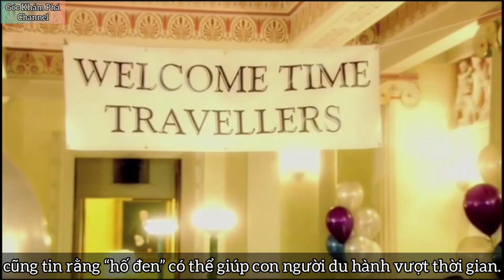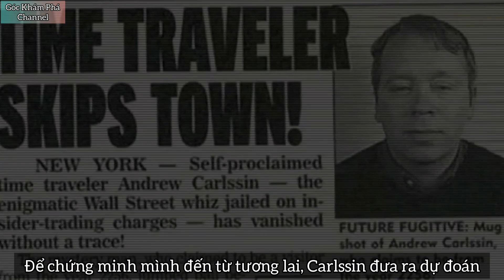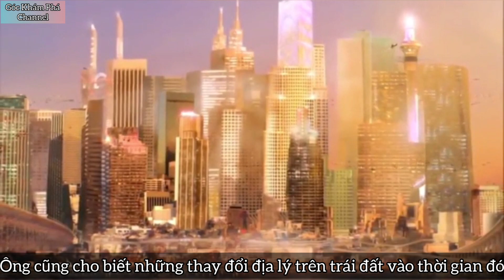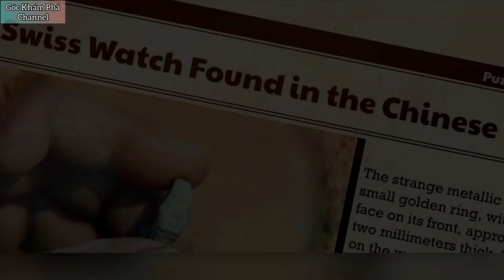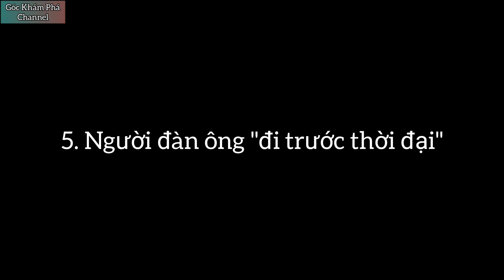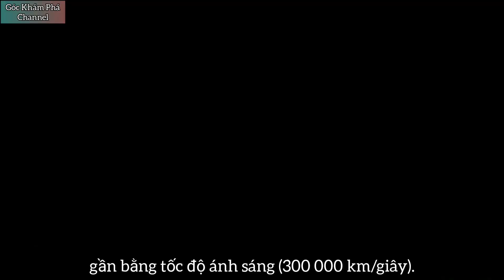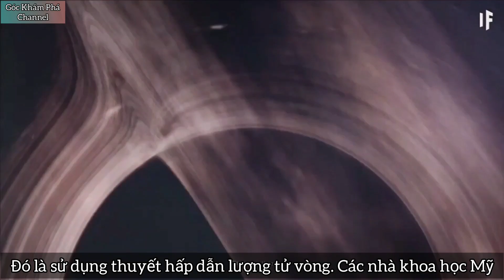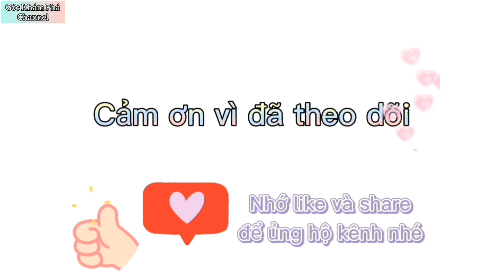TOP 5 DU HÀNH THỜI GIAN có thật trong lịch sử| Con người có thể chế tạo cỗ máy thời gian?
Du hành thời gian có thực sự khả thi không?

Từ xa xưa, vào thời kỳ mà tôn giáo còn nắm trong tay nhiều ưu thế, khá nhiều nhà khoa học nổi tiếng đã lý giải rất sâu sắc về thời gian và cho rằng, ngoài thời gian của loài người, có một cảnh giới khác mà cái nhìn ở đó có thể đồng thời thấy được cả quá khứ, hiện tại và tương lai.

Nếu muốn du hành vượt thời gian, bạn cần di chuyển với tốc độ cực nhanh, gần bằng tốc độ ánh sáng (300 000 km/giây). Phương tiện vận chuyển nhanh nhất mà loài người từng chế tạo đó là chiếc phi thuyền Apollo 10, nó đạt được vận tốc 40.000 km/h. Để du hành vượt thời gian thì bạn sẽ cần một phương tiện bay nhanh hơn chiếc Apollo 10 đến 27000 lần. Đó sẽ là một chiếc phi thuyền khổng lồ, đủ lớn để mang theo đủ nhiên liệu để vận hành cũng như tăng tốc đến gần vận tốc giới hạn. Và để đạt được vận tốc mong muốn, chiếc phi thuyền sẽ phải vận hành hết công suất trong suốt 6 năm liên tục.

Chúng ta đều biết đến cỗ máy thời gian của Doraemon, có thể trở lại quá khứ hoặc đi tới tương lai một cách dễ dàng và đại đa số đều tin rằng, đó chỉ là câu chuyện hư cấu. Trong khi, thế giới ghi nhận nhiều câu chuyện bí ẩn ly kỳ về những trường hợp vượt thời gian để đến thế giới tương lai hay trở về quá khứ. Chính nhà vật lý thiên tài Stephen Hawking cũng tin rằng “hố đen” có thể giúp con người du hành vượt thời gian. Và ngay cả thuyết tương đối của Einstein cũng cho rằng, thời gian chỉ là ảo giác và mang tính chất tương đối. Nếu di chuyển với vận tốc tiệm cận với tốc độ ánh sáng sẽ xảy ra hiệu ứng kéo giãn thời gian, tức thời gian trôi chậm lại đối với những vật thể di chuyển cực nhanh.
Sau đây là 7 trường hợp "vượt thời gian" khiến các nhà khoa học đau đầu. Mời mọi người cùng Góc khám phá channel tìm hiểu chủ đề hấp dẫn kỳ này.
Các trường hợp về du hành thời gian:
00:00 Intro
1:00 Người đàn ông thắng liên tiếp 126 phiên chứng khoán
3:00 Người đi đến tương lai 800 năm sau
5:10 Chiếc đồng hồ Thụy Sĩ cách đây 400 năm
5:58 Người đàn ông thế kỉ 19 bị tai nạn
7:20 Người đàn ông đi trước thời đại
8:01 Du hành thời gian có thực sự khả thi không ?